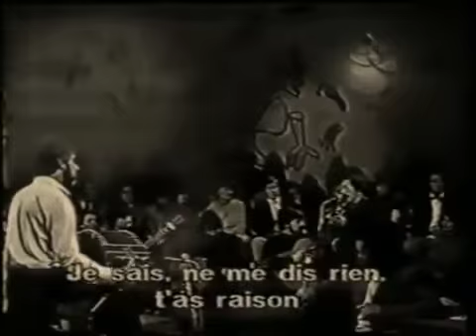Quilapayún - La Ultima curda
Quilapayún - La Ultima curda. Interpretada por Willy Oddó